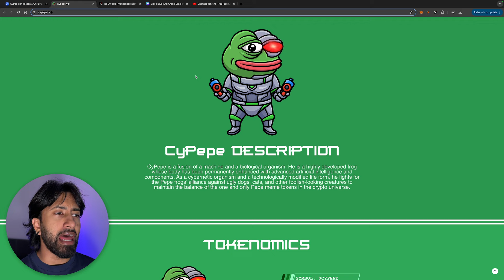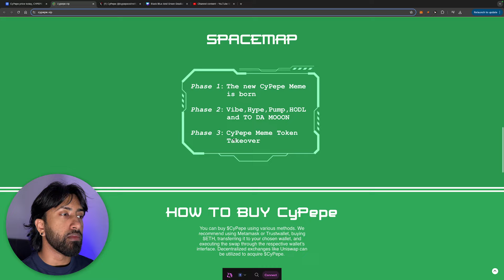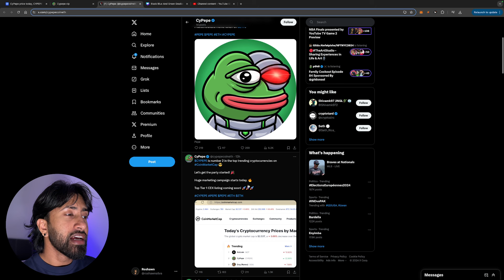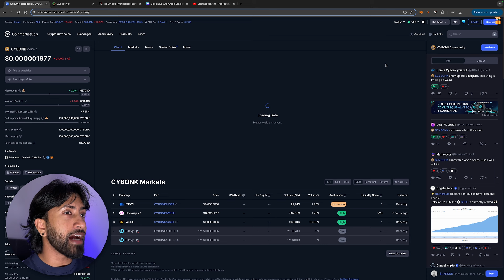IS $CYPEPE A GOOD BUY? (DON'T MISS) CYPEPE 50X MEME COIN?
IS $CYBONK A GOOD BUY? (DON'T MISS) CYBONK 50X MEME COIN?